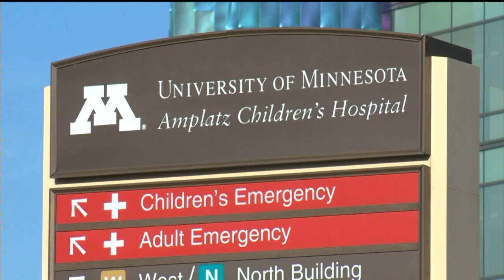Boy with rare disease undergoes breakthrough treatment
A Sun Prairie boy suffering from a rare and painful skin disease is
undergoing breakthrough treatment in Minneapolis in hopes of finding a
new life.